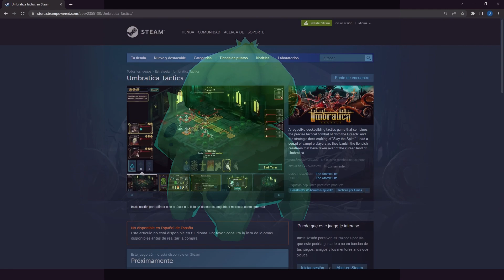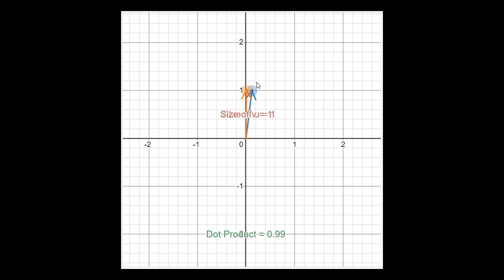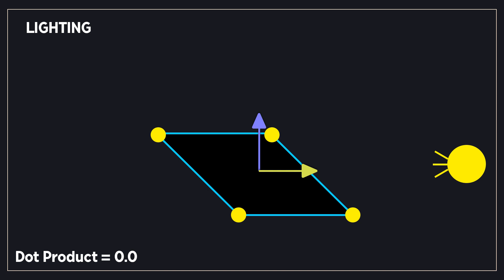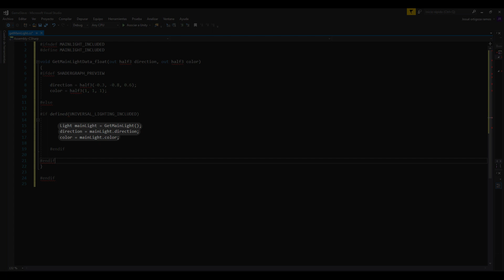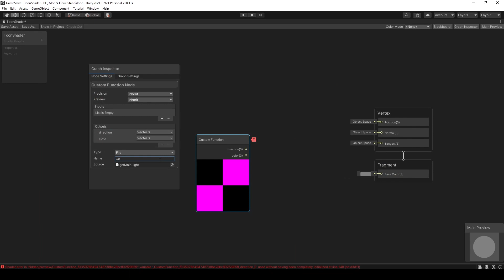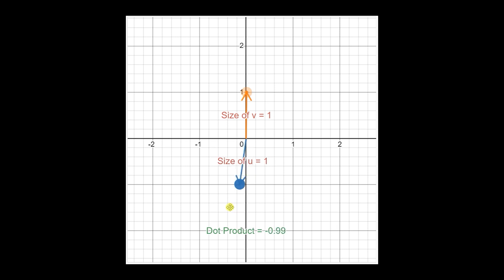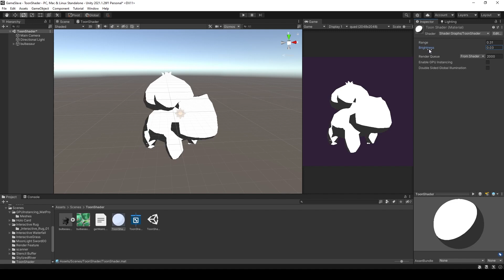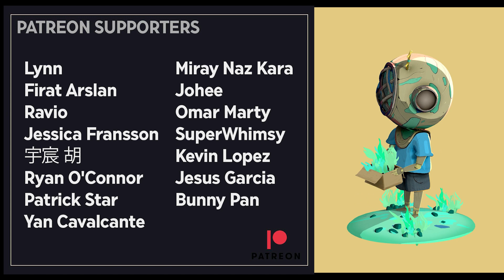Toon Shader Fácil Parte 1 - Unity Shader Graph Tutorial